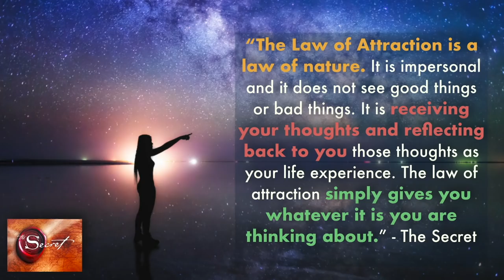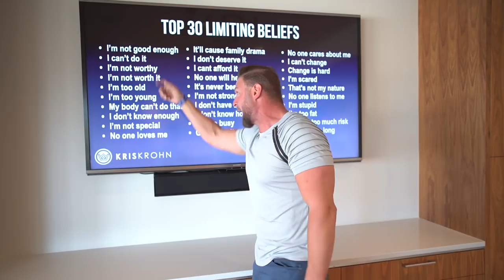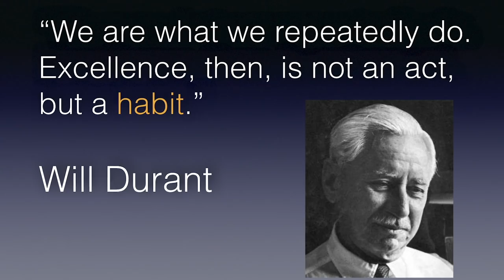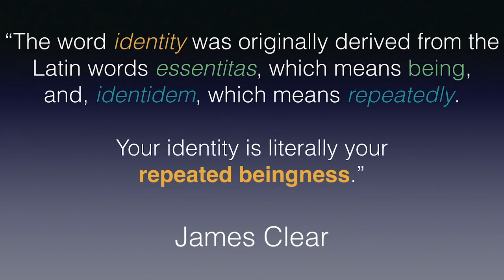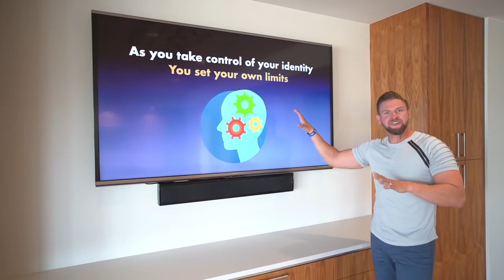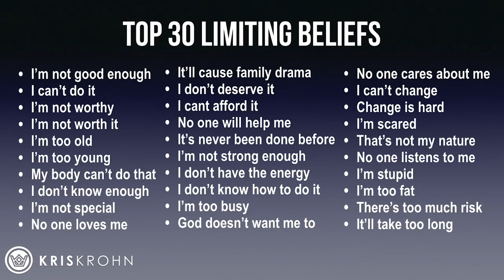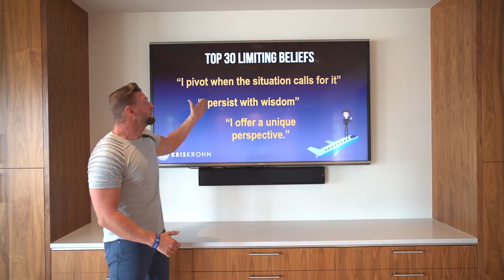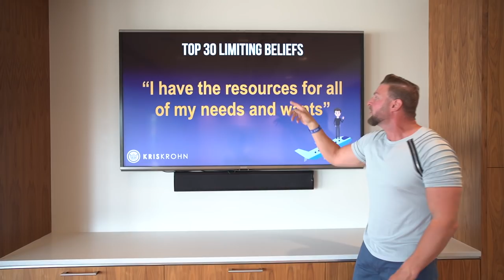Why The Law of Attraction Hasn't Been Working for You